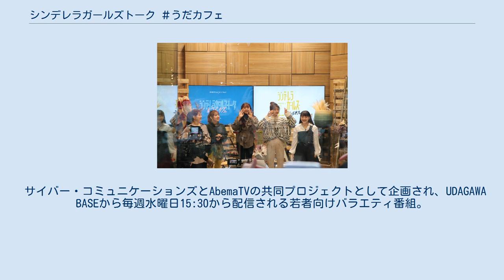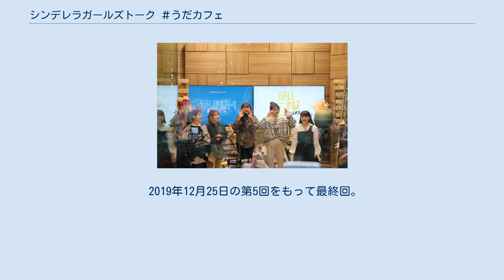シンデレラガールズトーク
『シンデレラガールズトーク うだカフェ』は、2019年11月27日からAbemaTVで配信されているバラエティ番組である。
番組略称は『うだカフェ』。
 サイバー・コミュニケーションズとAbemaTVの共同プロジェクトとして企画され、UDAGAWA BASEから毎週水曜日15:30から配信される若者向けバラエティ番組。
 SNSやYouTube等で活躍するインフルエンサーやモデルが出演。
人物や流行のSNSには映りきらないポイントを検証企画等を通して明らかにする女子会のぞきみバラエティ。
 また、オリジナルタイアップ企画を用意し、番組内で広告主の商品・サービスを取り上げることで、広告とは何か、その有効性、効果的なマーケティングを学んでいくSNSリテラシーにも焦点を当てる。
 毎週水曜日15時30分よりAbemaSPECIALチャンネルで初回配信を行い、土曜日20時から同チャンネルでリピート配信を行う。
 2019年12月25日の第5回をもって最終回。
反響によっては2020年よりシーズン2としての再開を予告した。
2020年6月から出演者やコンセプトを引き継いだ『SPRAY! 日本を塗り替えろ』をABEMAで開始。
 イメージはカフェの常連客。
渡辺はガールズチーフの肩書。